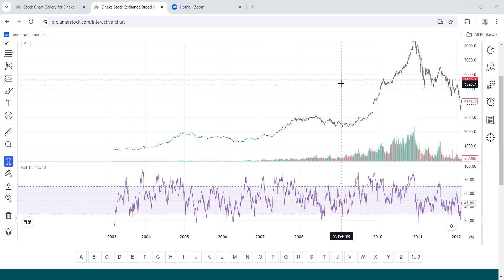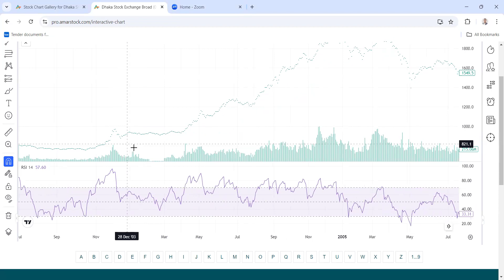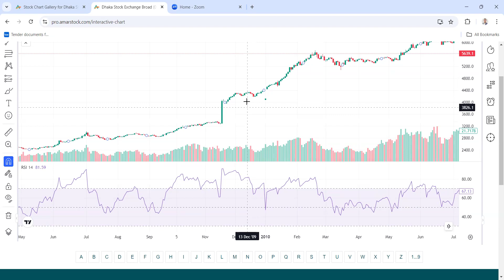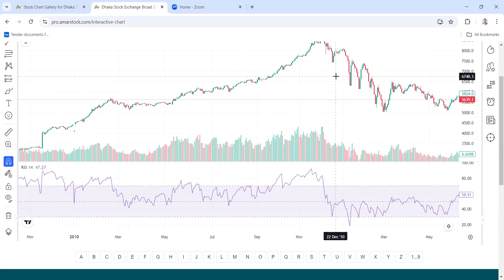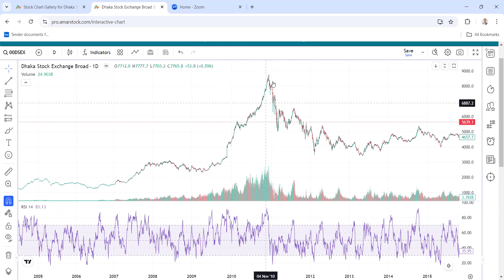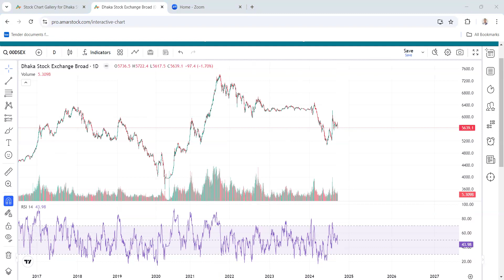এই ভিডিও দেখলে আমি আশা করি, আপনারা ঢাকা শেয়ার মার্কেট নিয়ে আর প্যানিক হবেননা।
২০০৩ সাল থেকে ২০২৪ সাল পর্যন্ত DSE ইনডেক্স পর্যালোচনা।
মনের জানালা _Mind's Window
1. Basic Fundamental Analysis of All Companies Listed in Dhaka Stock Exchange (DSE) | DSEBD Tutorial
2. How to Start Investing in the Stock Market in Bangladesh | Guide for Beginners
3. Basic Fundamental Analysis of All Companies Listed in Dhaka Stock Exchange(DSE)| DSEBD Full Tutorial
4. Dhaka Stock Exchange (DSE) Latest Share Price Live | DSEBD Buyers & Sellers | Price Today | Trade
5. শেয়ার মার্কেট কিভাবে ইনভেস্ট করতে হয় 2024 | |Stock Market Explained In Bangla
6. মার্কেট আপডেট এবং আগামিকালের ইনডেক্স ও সেক্টর পর্যালোচনা - Dhaka Stock Exchange LTD
7. Dhaka Stock Exchange Today
8. অবিশ্বাস্য ডিভিডেন্ড ঘোষণা করেছে লিন্ডে বিডি
9. DSEX INDEX UPDATE | আগামীকাল INDEX ধারণা |
10. অনিশ্চিত বাউন্সব্যাকের মধ্যে ইনডেক্স । Dhaka Stock Market । Stock Discussion
11. Fundamental Analysis vs Technical Analysis in Share Market | Dhaka Stock Exchange (DSE) | Bangladesh
dse_Update + Orion Pharma Ltd. + SEAPEARL Price Movement Analysis 31 August